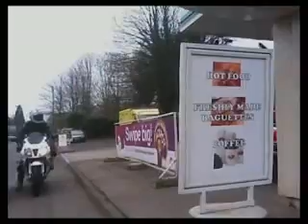Abergaveny to Llandovery Aprilia Tuono ride out + guests